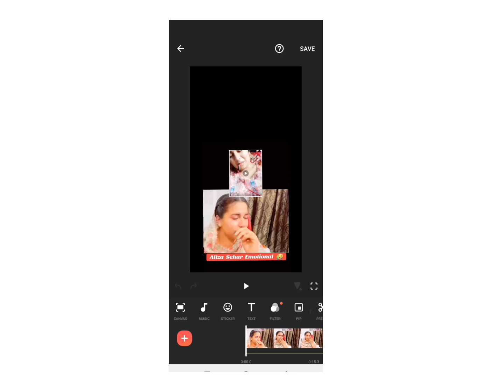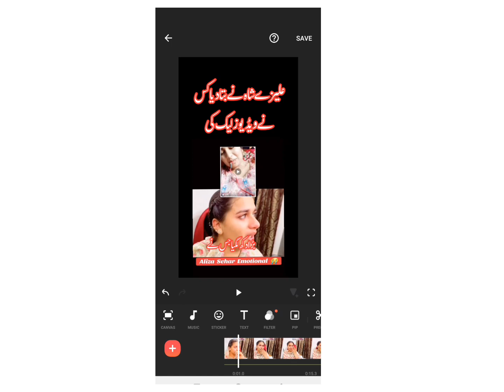how to remove background noise in inshot App | Inshot App Mai background noise ko remove kaise kren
how to remove background noise in inshot App |

 Inshot App Mai background noise ko remove kaise kren

how to remove video background noise in inshot App

inshot App background noise remove kaise kren

Inshot App background noise

inshot App video editing tutorial